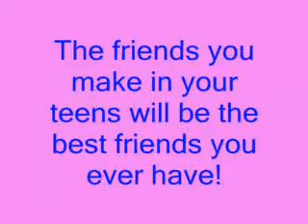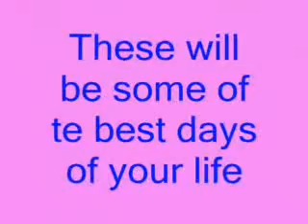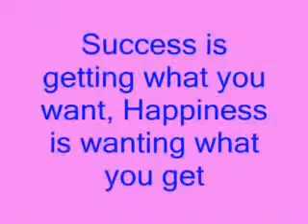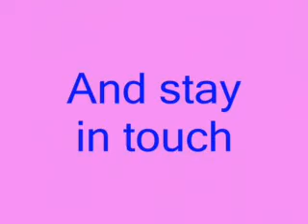Kings Langley School 11J 04-09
Dedicated to the people of 11J